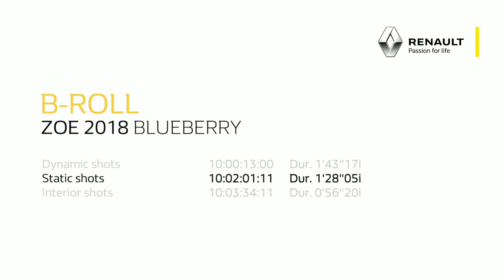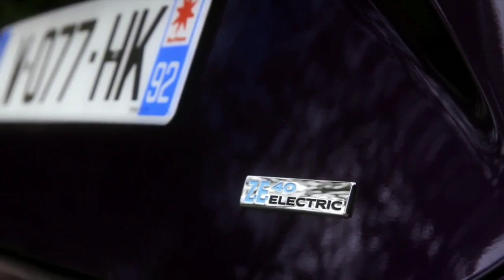New Renault Zoe 100% Electric Car